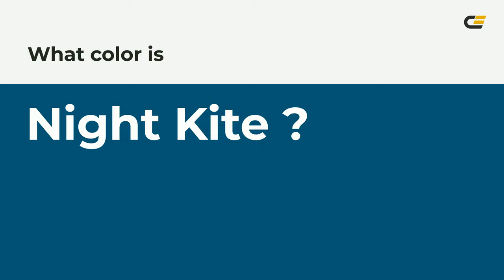Night Kite color #005572 hex color - Green color - Warm color 005572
What color is Night Kite ? #005572 hex color - Green color - Warm color 005572

Hex #005572 Color Code is also known as Night Kite color.